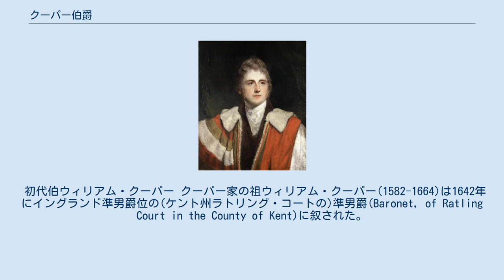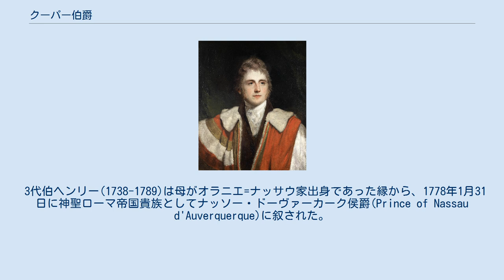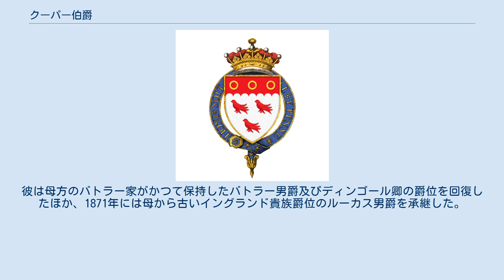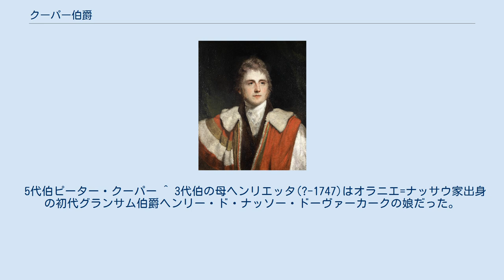クーパー伯爵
クーパー伯爵(英:Earl Cowper)は、かつて存在したイギリスの伯爵位。
 第3代準男爵ウィリアム・クーパーが1718年にグレートブリテン貴族として叙されたが、1905年に廃絶した。
 初代伯ウィリアム・クーパー クーパー家の祖ウィリアム・クーパー(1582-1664)は1642年にイングランド準男爵位の(ケント州ラトリング・コートの)準男爵(Baronet, of Ratling Court in the County of Kent)に叙された。
 その孫の3代準男爵ウィリアム(1665–1723)はハートフォード選挙区選出の庶民院議員を務めたのち、ホイッグ党の有力な政治家として国璽尚書やグレートブリテン王国初代大法官といった顕職を歴任した。
 彼は父から準男爵位を承継した翌月の1706年12月14日にイングランド貴族としてケント州ウィンガムのクーパー男爵(Baron Cowper of Wingham in the County of Kent)に叙された。
ウィリアムは1718年3月20日にグレートブリテン貴族としてクーパー伯爵(Earl Cowper)に昇叙するとともに、併せてケント州におけるフォーディッチ子爵(Viscount Fordwich, in the County of Kent)を授けられている。
この2つのグレートブリテン爵位には初代伯の弟スペンサー(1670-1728)の男系子孫にも相続を認める特別継承権が付与されていた。
 その息子である2代伯ウィリアム(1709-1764)は1762年に母の兄弟が死去すると、母方の姓である「クレイヴァーリング(Clavering)」をその姓に付け加えた。
 彼ののちは、一人息子のヘンリーが爵位を相続した。
 3代伯ヘンリー(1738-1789)は母がオラニエ=ナッサウ家出身であった縁から、1778年1月31日に神聖ローマ帝国貴族としてナッソー・ドーヴァーカーク侯爵(Prince of Nassau d'Auverquerque)に叙された。
さらに1785年には英国王ジョージ3世よりこの爵位を英国で名乗ることを認める勅許を得ている。
 その子である4代伯ジョージ(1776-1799)が若くして男子なく死去したため、一連の爵位は彼の弟ピーター(5代伯)及びその男系子孫へと継承された。
 6代伯ジョージ(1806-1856)はホイッグ党の政治家で外務政務次官やケント州統監を務めた。
彼が1856年に死去すると、長男のフランシスが爵位を相続した。
 7代伯フランシス(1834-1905)は自由党の有力な政治家で、儀仗衛士隊隊長(兼貴族院与党院内幹事)、枢密顧問官及びアイルランド総督といった要職を務めた。
彼は母方のバトラー家がかつて保持したバトラー男爵及びディンゴール卿の爵位を回復したほか、1871年には母から古いイングランド貴族爵位のルーカス男爵を承継した。
 しかしフランシスには男子がなかったため、クーパー伯爵を含む3つのイギリス爵位と神聖ローマ帝国爵位のナッソー・ドーヴァーカーク侯爵位は廃絶した。
 一方で、バトラー男爵位は彼の姉妹間で優劣がつかなかったため停止状態(Abeyant)となったほか、ディンゴール卿位とルーカス男爵位に関しては1907年に遠縁のオベロン・ハーバートへの継承が確定した。
 5代伯ピーター・クーパー ^ 3代伯の母ヘンリエッタ(?-1747)はオラニエ=ナッサウ家出身の初代グランサム伯爵ヘンリー・ド・ナッソー・ドーヴァーカークの娘だった。